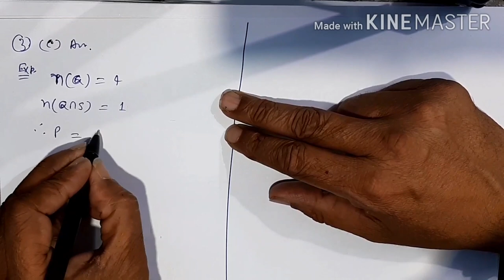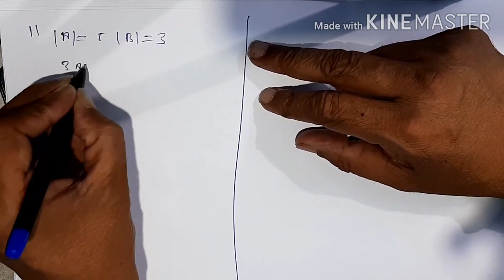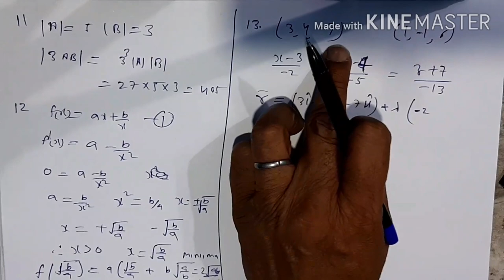CBSE CLASS 12 || 2020 MATHS PAPER SOLUTION AND ANALYSIS || PART1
Class 12 solutions maths cbse ,easy solutions for cbse maths paper 2020 ,
1st video in india released for the solution of maths solution 2020 class 12th,
easy solutions maths cbse paper class 12,
class 12 maths paper analysis cbse ,math  solution outside delhiclass 12 math solution 17/3/2020 class 12 mathemmaths
maths solution
maths solution class 12 2020
maths solution board
board class xii maths solutions
easy solutions class 12 maths
maths board paper class 12 analysis
analysis
board class 12
class 12 maths cbse solutions
maths solutions
easy solutions
maths board
solutions class 12 maths board
board marking scheme
board marking scheme class 12atics,rajeev saxena math corona2020
maths solution class 12
maths solution class 12 cbse board
maths solution 2020 board
maths solution class 12 yaer 2020
class 12 maths solution cbse
class xii maths solution cbse 2020
board marking scheme class 12 maths
maths board paper solutions class 12
outside delhi solutions maths paper class 12 cbse
answer key and solution maths class 12
outside delhi solutions class 12 maths
maths solutions class 12 set 1
maths solution class 12 cbse set2
answer key with solutions class 12 maths cbse